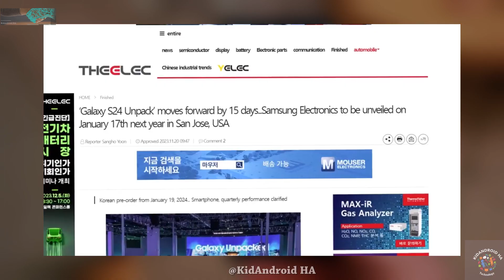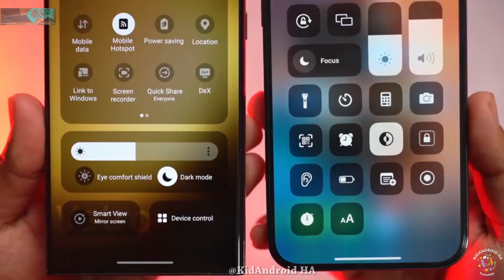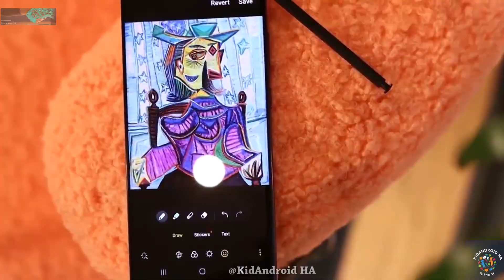Samsung Galaxy S24 Ultra - OFFICIALLY UNPACKED! 🔥🔥🔥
Finally, Samsung is set to launch the Galaxy S24 series earlier than usual, on January 17, 2024, in San Jose, California. Pre-orders start on January 18, with shipping between January 26 and 30 for pre-orders. General availability begins on January 30, 2024. Prices are expected to be similar to the Galaxy S23 series, with the base model around $900, S24+ at $1,000, and S24 Ultra at $1,200 and many more.